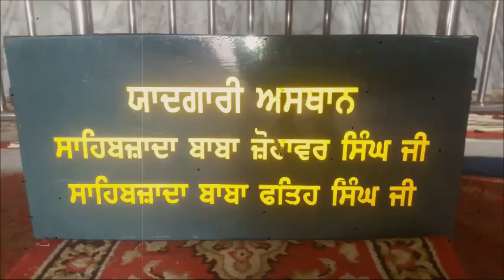ਮਾਸ ਖਾਣ ਦਾ ਸ਼ੌਕੀਨ ਗ੍ਰੰਥੀ ਪਿੰਡ ਵਾਸੀਆ ਦੇ ਚੜ੍ਹਿਆ ਅੜਿੱਕੇ,ਸੋਸ਼ਲ ਮੀਡੀਆ ਤੇ ਵੀਡੀਓ ਹੋਈ ਵਾਇਰਲ